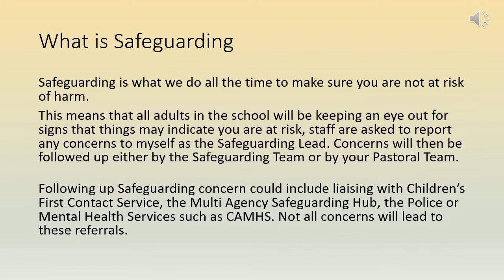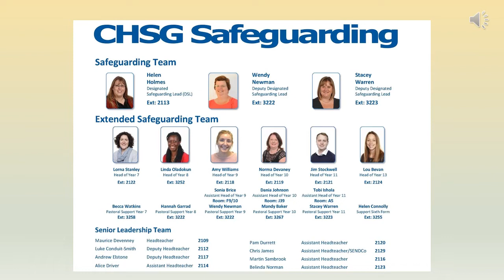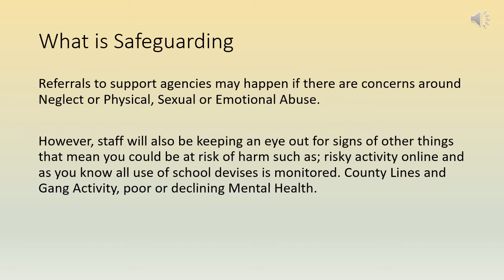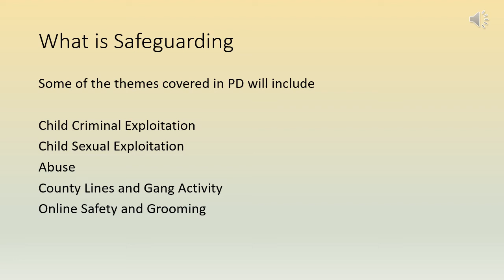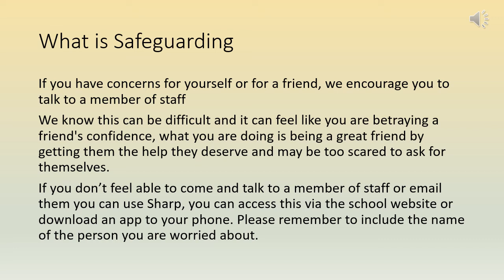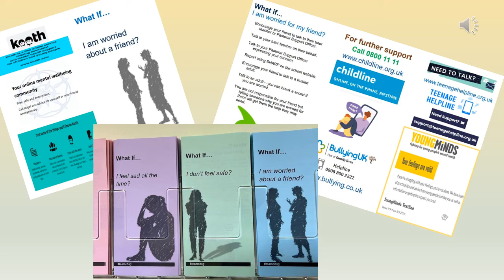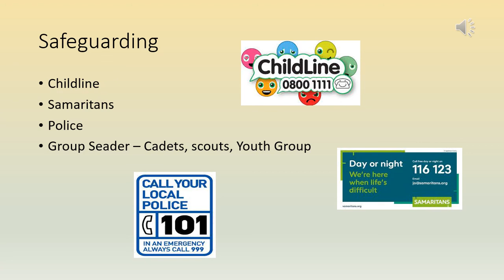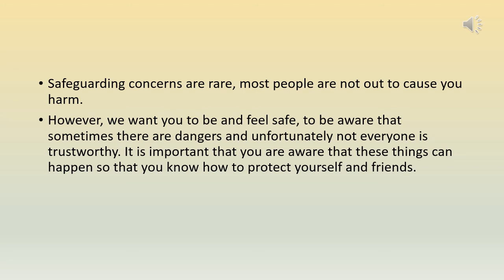Safeguarding Assembly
What is safeguarding and where can you look for help and support?